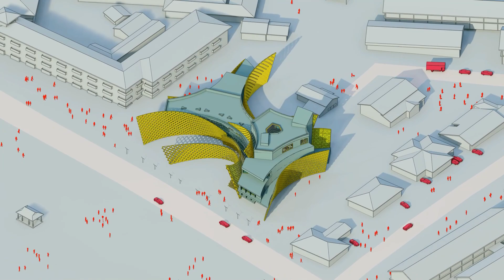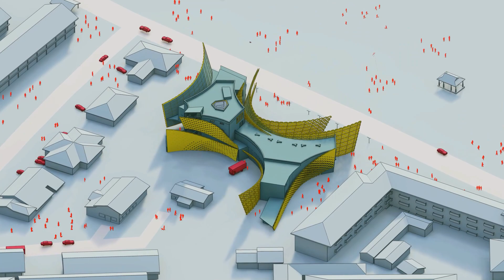Sekolah Nelayan Mersing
Mersing is a district that is rapidly rising in the fishing sector, while the small settlements in this coastal city in East Johor are growing at an unprecedented pace. Fishing villages that are not properly invested in and developed lag behind the growing city. As a result, there is a poor atmosphere and lack of proper facilities for people, which hinders the advancement of the younger generation. As a result, a certain percentage of children will grow up without proper conditions and education, especially in the fishing industry, which has become part of their family's social and economic activities. Ultimately, this will create more disadvantaged families, especially young people who will be a valuable asset to the global labour force of Mersing in the future.

A contradiction between socioeconomics and the environment, as well as a lack of facilities for the people, are inhibiting the growth of the younger generation's desire to pursue vocations and interests in the fishing business. The point of this research is to propose a viable architecture design that empowers the community.

This design provides a better understanding of the fisherman's function in the building and its manner as a representation of the fishing industry in the Mersing area. It brings to light the concerns of educational opportunity and privilege in relation to socio-economic status through architecture by stimulating dialogue and discussion on this topic. This project will provide education and technology to the fisheries sector and add value to fishermen, including their children and families, to attract them to careers in the industry.

This could be a precedent for future buildings constructed from the perspective of David Chipperfield's design philosophy. This includes architecture being inextricably linked to context and purpose, and being used as a medium of expression to convey messages to the public. Consequently, he strives to create highly detailed structures that are inseparable from context and purpose. He believes that high quality design results from continuity in the design process and active discussion with the client, consultants, contractors and end users. He works closely to achieve the best possible results through a combination of concept, aesthetics and functional integration.